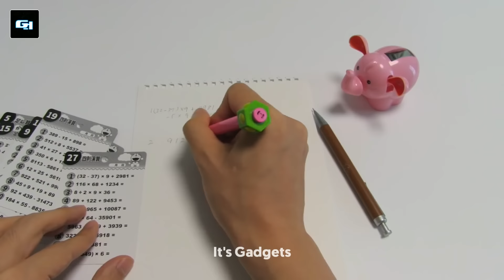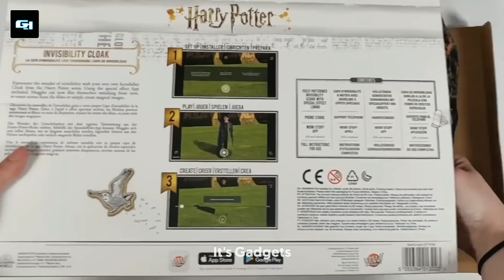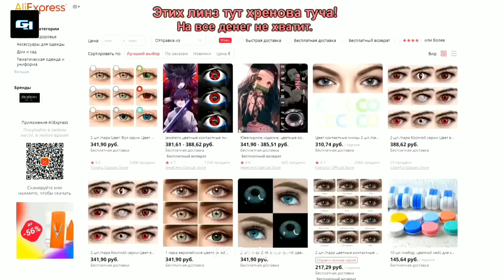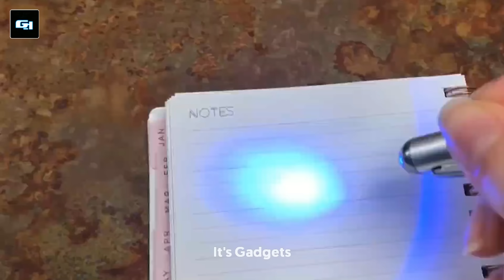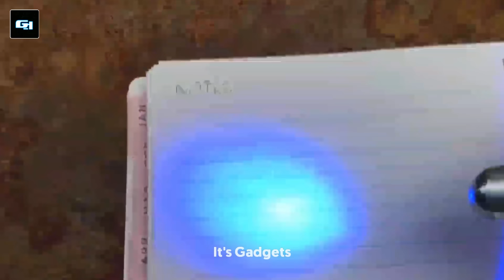14 REAL LIFE DORAEMON GADGETS AVAILABLE ON AMAZON & ONLINE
Buying Links►
Computer Pencil -

Foldable Bicycle -

Flytec Crocodile Boat -

Smallest Bike -

Electric Lighter -

Electric Pen -

Invisible UV Pen -

LED Phone Back Case -

Drone Home -

►Cool Gadgets On Amazon Under 200 Rs :
1.Zebronics Speakers
2.Quantum USB 4 Port
3.Photron Selfie Light
4.Philips On-Ear Headphones

►Smartphone Gadgets On Amazon Under 50 Rupees :
1.NFC Tag
2.Ring Holder
3.Charging Stand
4.OTG Adapter

►4 Smartphone Gadgets On Amazon Under 300 Rupees :
1.GPS Trackor
2.Selfie Stick
3.Bluetooth Receiver
4.Mobile Tripod